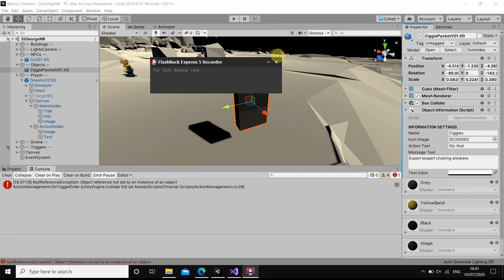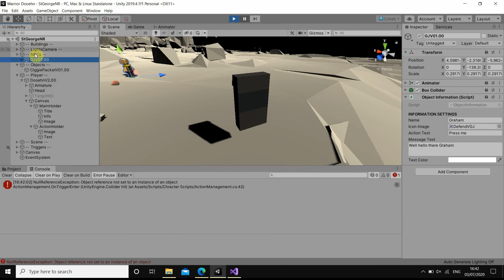Issue03 Game crashes close to DV